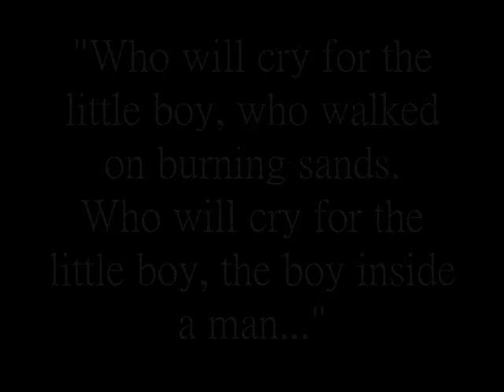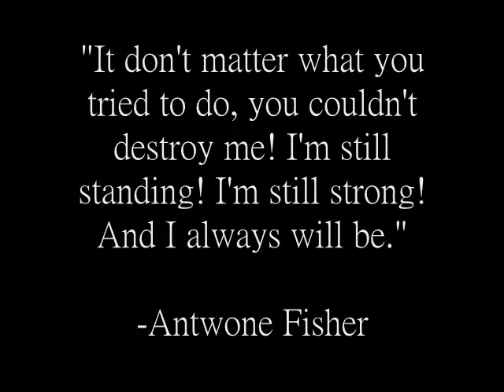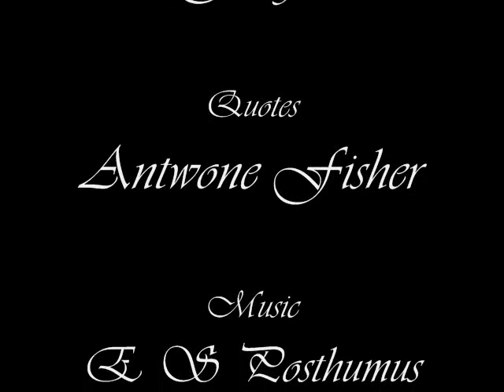Antwone Fisher Book Trailer